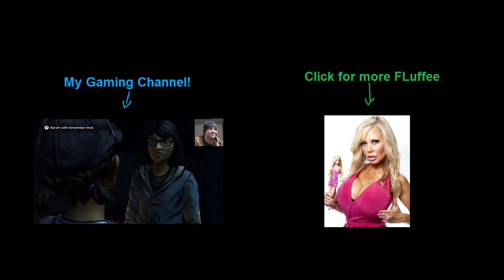How to Seduce a Cow